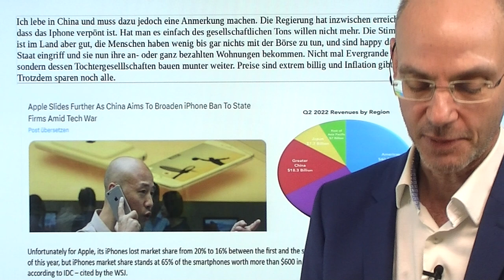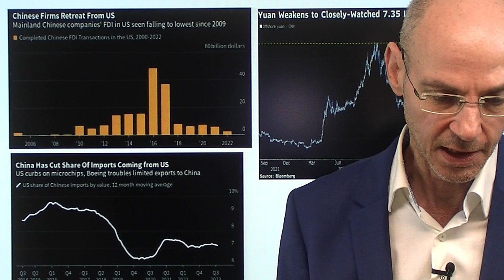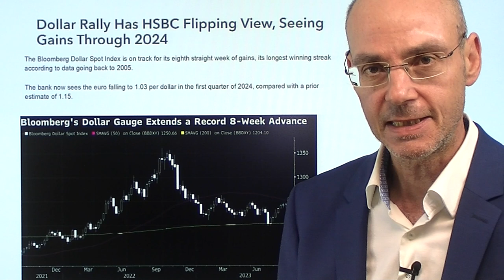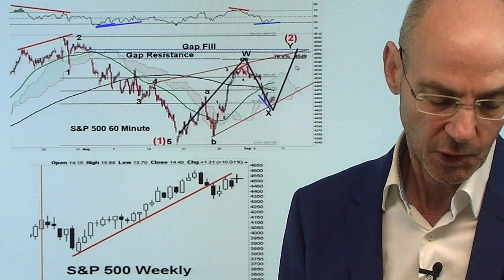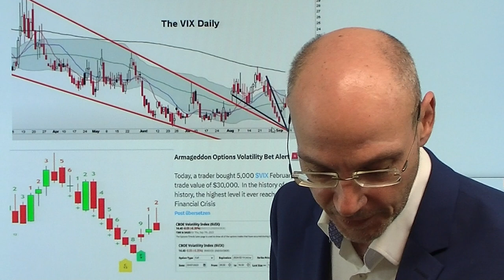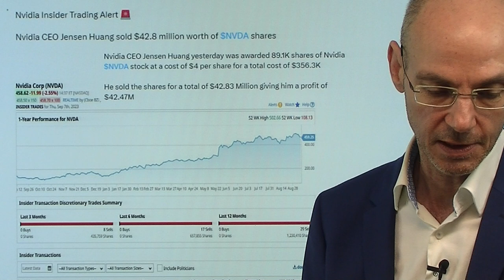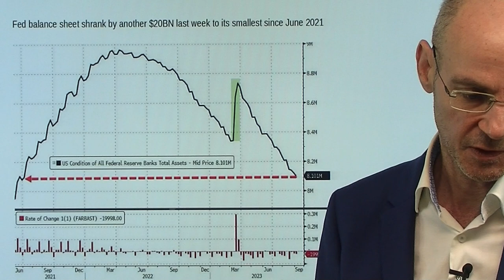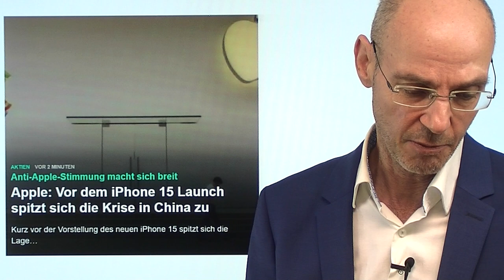China, der Dollar und die Zinsen - Chance für Bullen? Videoausblick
Hinweise aus Video:

1. Apple: Vor dem iPhone 15 Launch spitzt sich die Krise in China zu

2. S&P 500: Der größte Wall Street Bär wirft das Handtuch

China lässt den Yuan gegenüber dem Dollar stark abwerten (USD/CNH nun über der kritischen Marke von 7.35), dennoch wird der Dollar insgesamt in den letzten Stunden eher schwächer, ebenso wie die Renditen für US-Staatsanleihen (Kapitalmarkt-Zinsen). Was die Aktien-Bullen jetzt brauchen, ist die Fortsetzung dieser Bewegung, also ein Rücklauf beim Dollar und den Kapitalmarkt-Zinsen. Gestern die Aktienmärkte der Wall Street nach den China-Aktionen gegen Apple (iPhone-Verbot in Behörden und bei Staatskonzernen) im späten Handel wieder erholt - und diese Erholung könnte sich heute fortsetzen. Heute keine US-Wirtschaftsdaten - die Märkte blicken nun bereits voraus auf das Apple-Event am Dienstag und die so wichtigen US-Inflationsdaten am kommenden Mittwoch (13.September)..